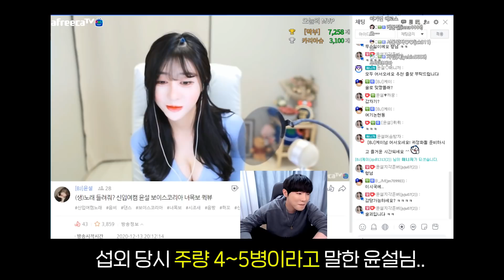술만 마시면 결혼 하자고 고백하는 여자ㅋㅋㅋㅋㅋㅋㅋ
서브편집자님의 영상입니다